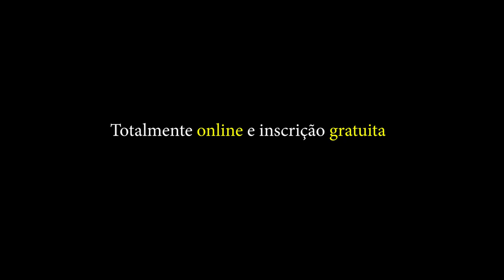Treino comentado contra faixa marrom